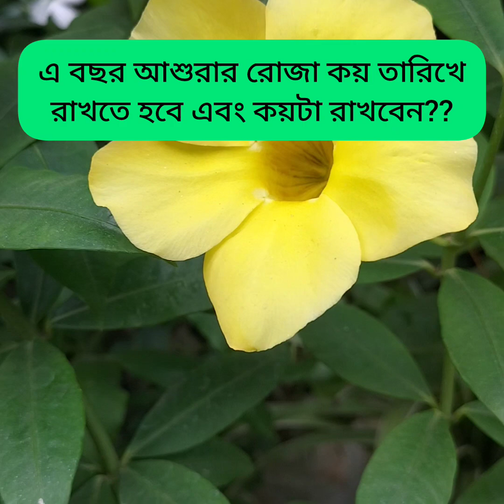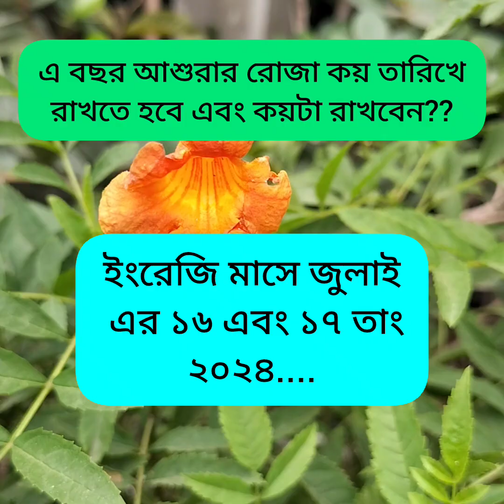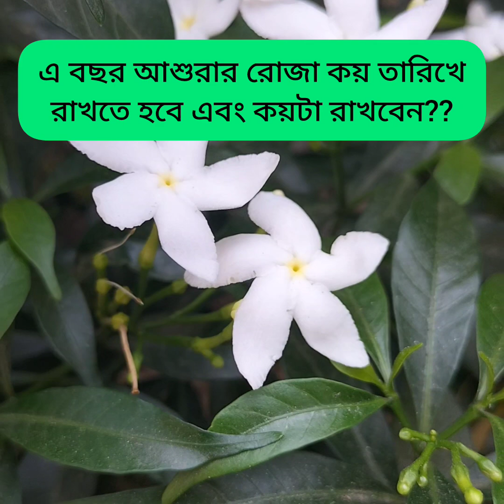এবছর আশুরার রোজা ইংরেজি মাসে কয় তারিখে হবে? কয়টা রাখতে হবে? মহররমের এ রোজা না রাখলে কি গুনাহ হবে?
এবছর আশুরার রোজা ইংরেজি মাসে কয় তারিখে হবে?এবং কয়টা রাখতে হবে? মহররমের এই রোজা না রাখলে কি গুনাহ হবে?